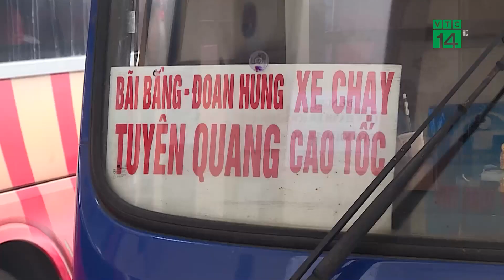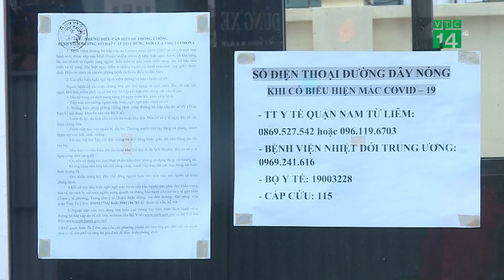Nâng cao cảnh giác phòng dịch tại các bến xe | VTC14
VTC14 | NÂNG CAO CẢNH GIÁC PHÒNG DỊCH TẠI CÁC BẾN XE
Những ngày gần đây, dịch bệnh COVID-19 tiếp tục có những diễn biến phức tạp với nguy cơ lây nhiễm dịch bệnh trong cộng đồng là tương đối cao. Trong các địa điểm có thể phát sinh dịch bệnh, bến xe là nơi có nguy cơ cao bởi  lưu lượng phương tiện, hành khách lớn đến từ nhiều địa phương khác nhau.